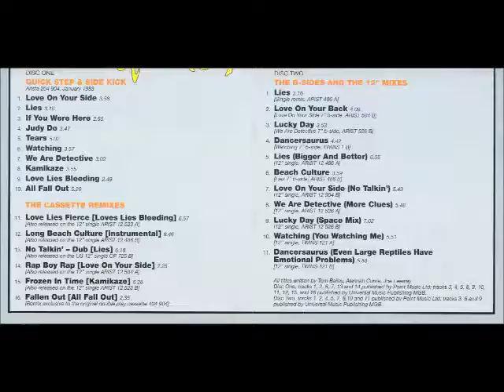The Thompson Twins - We Are Detective (More Clues)